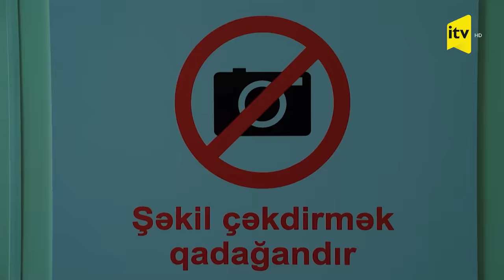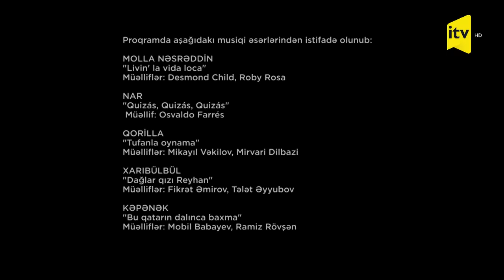MASKA | 3-cü veriliş | 24.12.2023